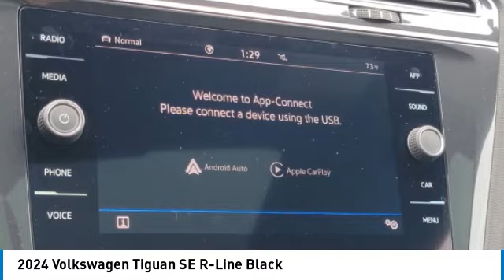2024 Volkswagen Tiguan I244462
2024 VOLKSWAGEN TIGUAN Columbus, OH
Stock# I244462

Byers Imports
401 North Hamilton Rd

This 2024 Volkswagen Tiguan 2.0T SE R-Line Black features a Deep Black Pearl exterior with a Titan Blk Int interior. Factory equipped with an impressive 2.0 l, and an 8-speed automatic w/od with awd.

*DESIRABLE FEATURES:* AWD, Rear Camera, Vista Roof, Sunroof, Htd Seats, Remote Start, Blind Spot Monitor, Power Liftgate, Apple CarPlay, Android Auto, Bluetooth, Lane Departure Warning, SiriusXM. Your 2024 Volkswagen Tiguan 2.0T SE R-Line Black is one of 50 other models like this in stock Columbus, OH drivers will find available to test drive at our new vehicle showroom in Columbus, OH. This Volkswagen Tiguan is perfect for any ones car needs in our neighboring communities of Columbus, OH.

*TECHNOLOGY FEATURES:* This Volkswagen Tiguan for sale near Columbus, Ohio includes GPS System, WiFi Mobile Hotspot, Keyless Start, Wireless Smartphone Charger, Smart Device Integration, HD Radio, Keyless Entry.

Byers Volkswagen features a wide selection of new Volkswagen vehicles for sale near Columbus, Ohio. You can also visit us at, 401 N Hamilton Rd Columbus OH, 43213 to check it out in person!

*MECHANICAL FEATURES:* Installed mechanical features include Power One-touch Down windows, Push Button Start, Heated Mirrors, Turbocharged Engine, Power Locks, Traction Control, Power Mirrors, Cruise Control, Ventilated Disc Brakes, Intermittent Wipers, Power Steering, Variable Speed Intermittent Wipers, Tires - Rear Performance, Tires - Front Performance, Remote Trunk Release, Trip Computer

*EXTERIOR OPTIONS:* Aluminum Wheels, Privacy Glass, Auto Headlamp, Wheel Locks, Spoiler, Spare Tire *Small Size*

When choosing Volkswagen dealers Columbus, OH shoppers prefer the short drive to Columbus, Ohio where Byers Imports Volkswagen has a new Volkswagen Superstore and has the best customer service. We're glad you found this new Volkswagen Tiguan for sale at our Volkswagen dealership near you in Columbus, OH in Columbus, OH. Looking for Volkswagen financing? Our Byers Volkswagen finance specialist will find the best rates available for this new Volkswagen Tiguan for sale. Byers Volkswagen has new cars for sale and used cars for sale in Columbus just east of Columbus, Ohio.